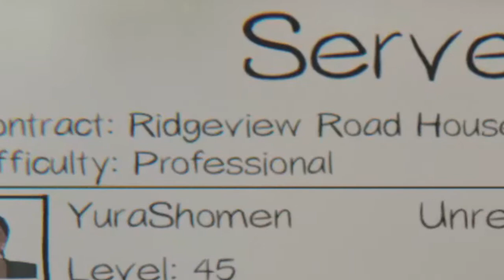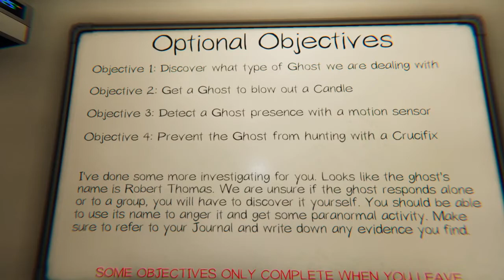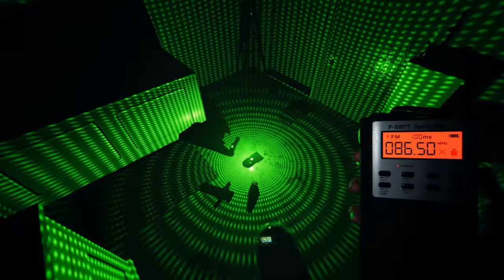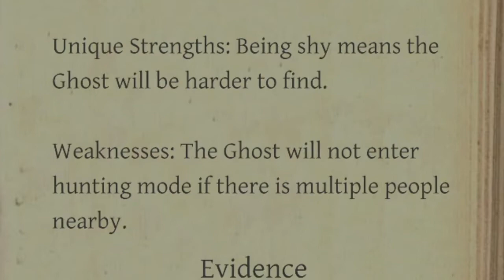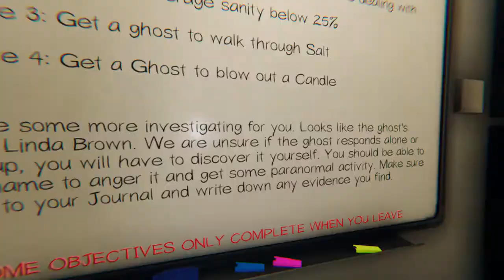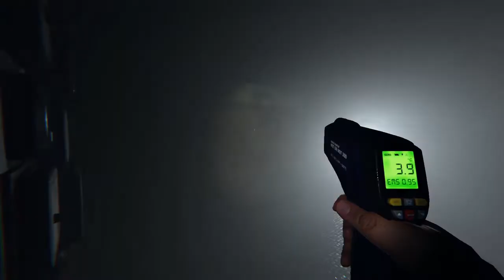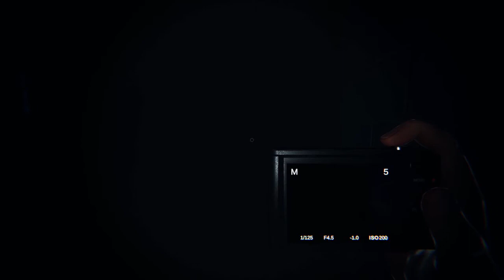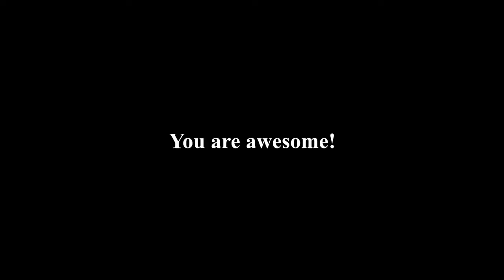Doing a Close Up Shoot with the Ghost | Phasmophobia #2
We are joined with 2 more friends in this video! All fun no lame.